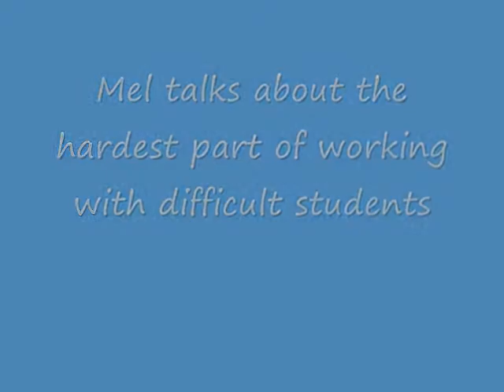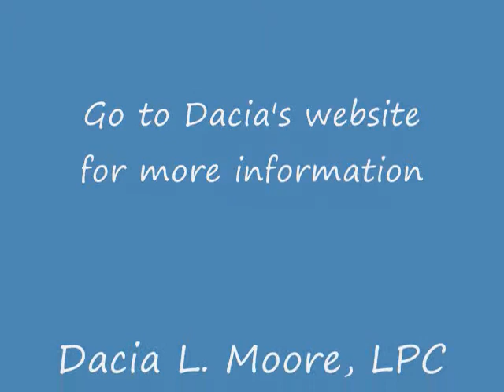Mel talks about difficult behavior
Mel attended a workshop on dealing with difficult student behavior entitled: The Goals of Misbehavior: The 4 Archetypes and strategies to deal with each one.  In this clip Mel talks about the hardest part of working with difficult student behavior.